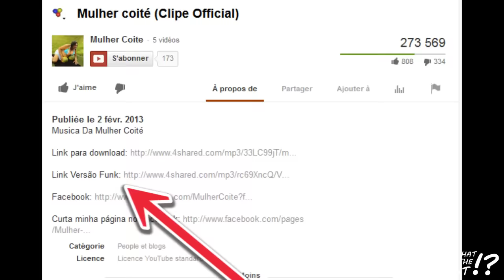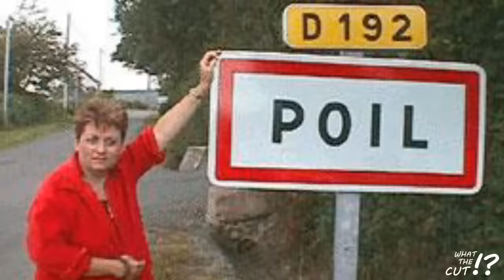WHAT THE CUT #21 - UNE VOIX, LE BRÉSIL ET 2016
Épisode #21 de WHAT THE CUT ?! par Antoine Daniel. Review de vidéos du net. Aujourd'hui : un chanteur professionnel, un clip venu tout droit du Brésil et le Ghana, pays du cinéma.

Musique par Capsule - Space Station N°9
Pendulum - Fasten Your Seatbelt